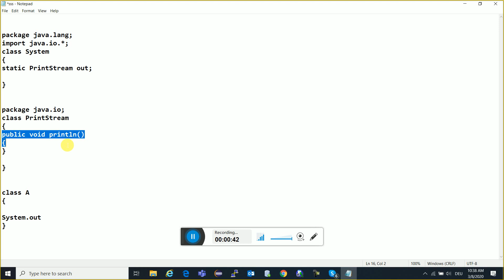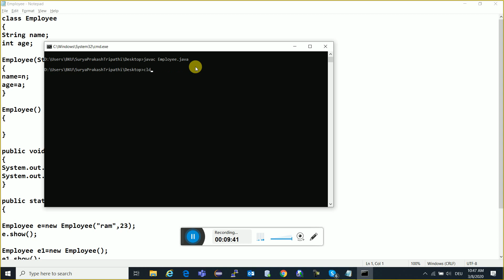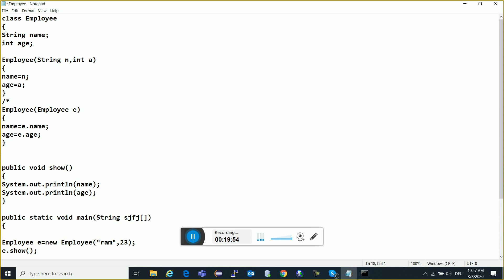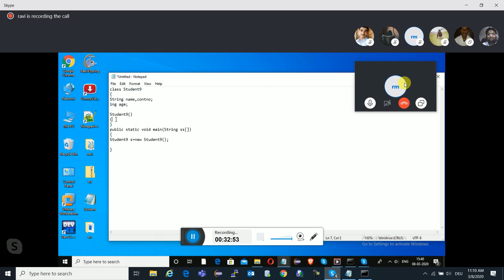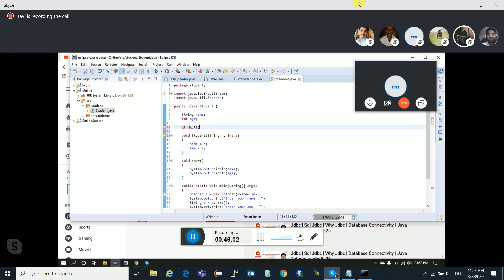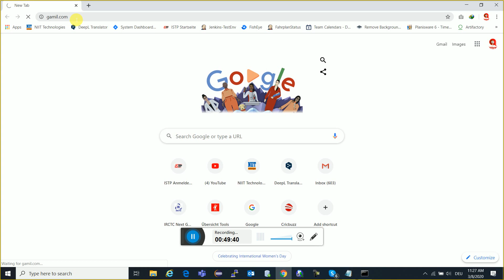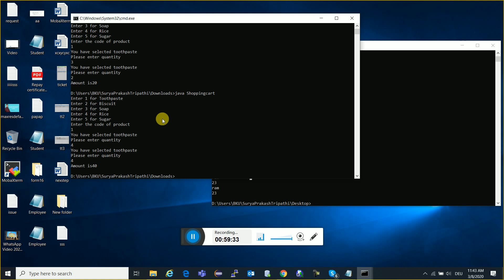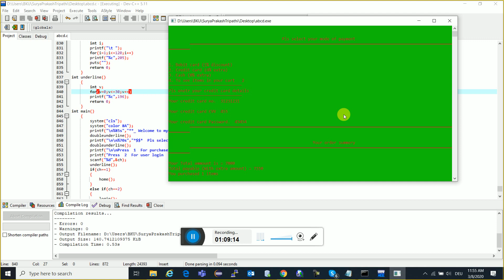Free Online Training Session Java 36 | Java Tutorial in Hindi | Java Tutorial For Beginner